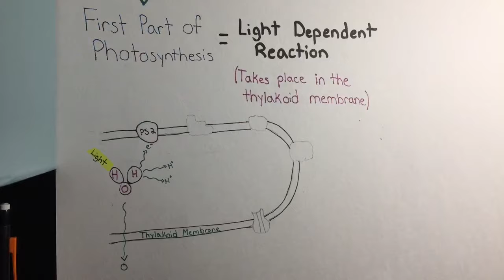Photosynthesis by Shae Kokot